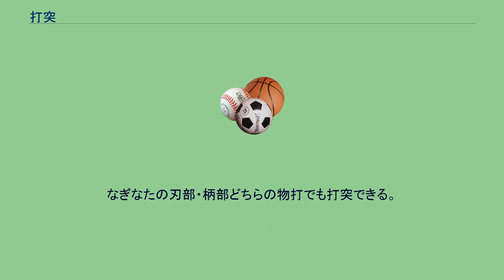打突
打突（だとつ）とは、剣道などにおける技のことである。
剣道では面（めん）、小手（こて）、胴（どう）、突き（つき）の四種があり、なぎなたはそれらに加えて脛（すね）の五種類がある。
竹刀及びなぎなたの物打で頭部を打つ打突のことで、最も基本的な打突である。
普通は頭部上方を打つ正面打ちが用いられるが、面の側面左右45°を打つ左右面も存在する。
剣道では主に切り返しや素振りに用いることが多い。
なぎなたでは八相からの面は左右面となる。
側頭部を打つ横面は鼓膜を損傷する危険があるため、現在では使用しないことが多い。
相手の小手の筒部を打つ打突である。
相手の胴の部分を打つ打突で、剣道では原則右胴が主流であるが、一時期、面、小手、右胴を隠す三所隠し（または三所よけ）と呼ばれる守り方が横行したため、左胴も用いられるようになり、後に積極性に欠ける態度とみなされ反則とされるようになったあとでも使用されるようになった。
相手の喉を突く打突で、一応は面の突き垂が保護しているものの、外すと危険なので、剣道においては中学生以下、なぎなたにおいては高校生以下は禁止されている。
胸突きも使用しない。
銃剣道では攻撃が突きのみであるため、左腕の上下から相手の左胸を突く胴、相手が左胸を左手の小手で隠した際の小手を突く小手、相手が体勢を崩した際の相手の左胸にめがけて左肩を突く肩がある。
短剣道では喉の他、胴を突く。
なぎなた独特の打突部位。
相手の脛を打つ打突で、防具の脛当てが保護する。
なぎなたの刃部・柄部どちらの物打でも打突できる。